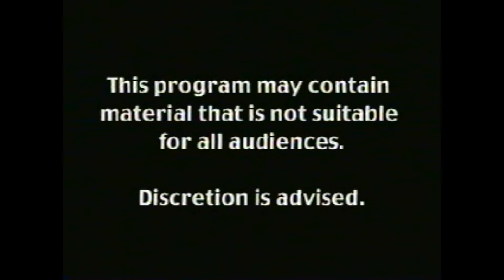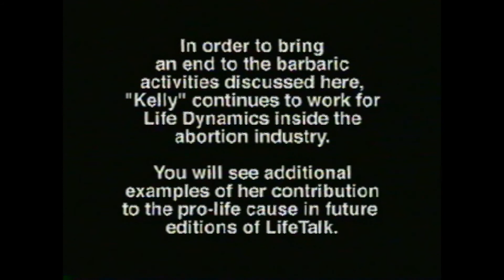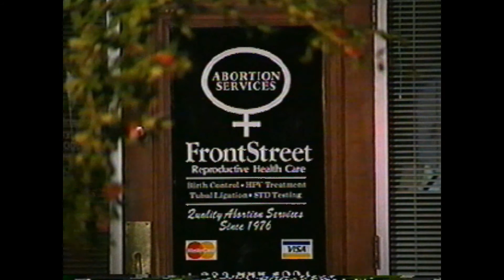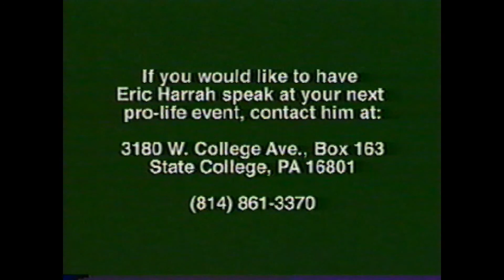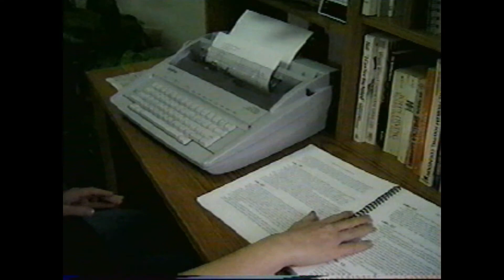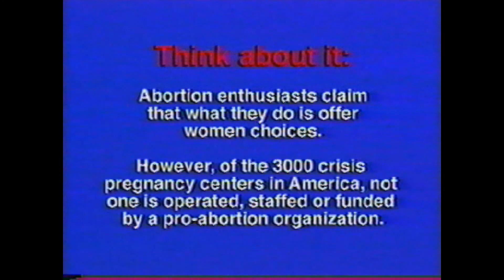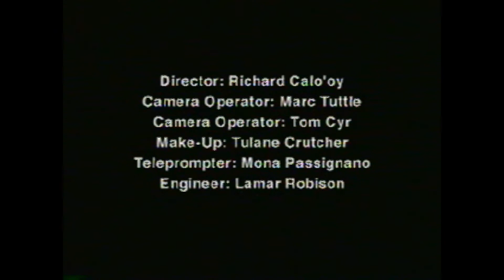LifeTalk May 1999: America's Pro-Life television show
America's Pro-Life television show hosted by Mark Crutcher.  This is the very 1st edition of the monthly show.